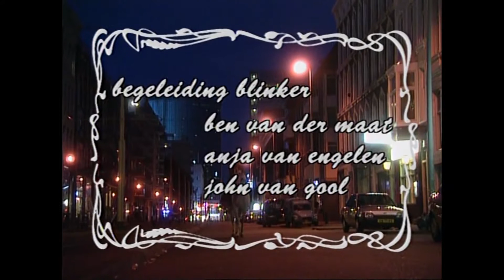Te Paard Te Paard aflevering 8 (1999)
Met Blinker het paard op pad om gekke nieuwe dingen onder de loep te nemen en oude tradities nieuw leven in te blazen. In deze aflevering: een dierenhealing met Jomanda, kattenkwaad uithalen met Blinker op het museumplein en een heel leuk einde met Blinkerbloopers. Alle keren dat Blinker de opnamen heeft verstoord op een rij. Voice over Jerome Reehuis.